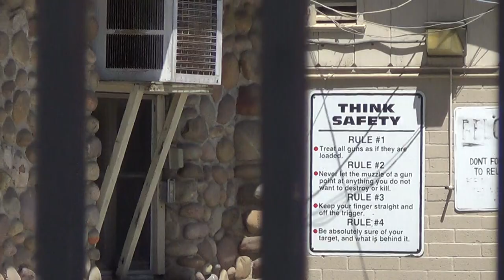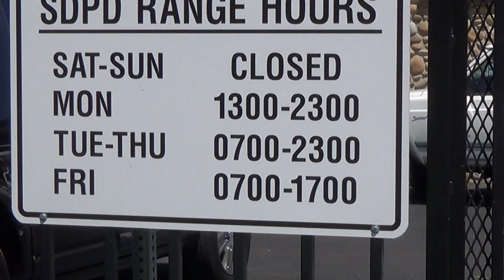SDPD shooting range (DETAINED)with CAPT. Dumbass!!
Long video they wanted my ID so bad!
Captain tried to ID me R.A.S whats that?